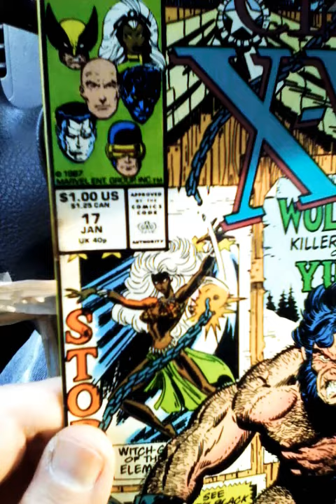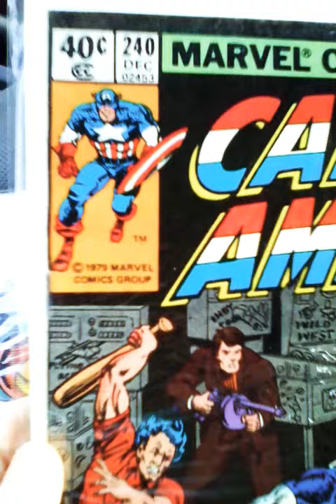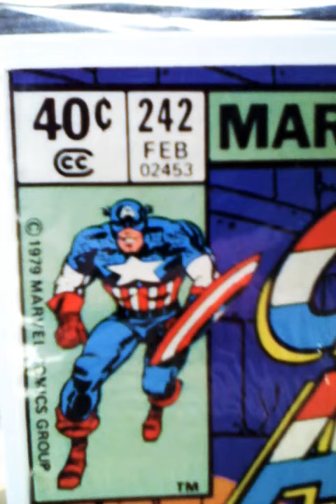Today's pickups!! COMIC'S